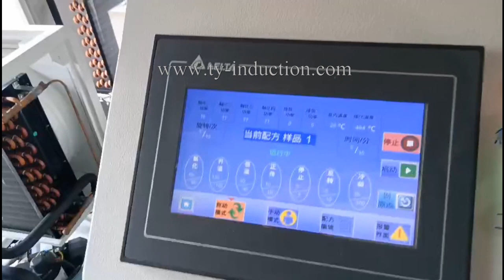Fusion Sample Preparation with Induction Heating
Fusion Machine for Oxidic Materials Sample Preparation
A high frequency Induction Fusion Machine for Sample Preparation is used to prepare oxidic and metallic samples for X-Ray fluorescence analysis (RAF), ICP and AAS XRF Analytical System. At present, induction fusion method is known as highest degree accuracy sample preparing method in analytical field. Fusion method eliminates the grain effect, matrix effect and mineral effect brought by pressed disc method. Melting fusion of oxidic materials such as ores, slags, dust, minerals, refractories, etc. in special platinum/gold crucibles (95/5%).